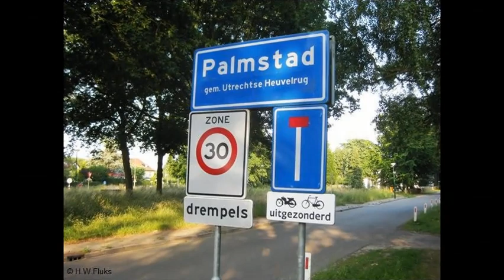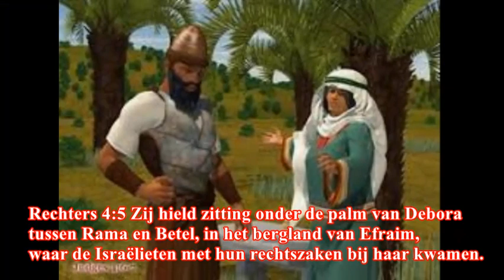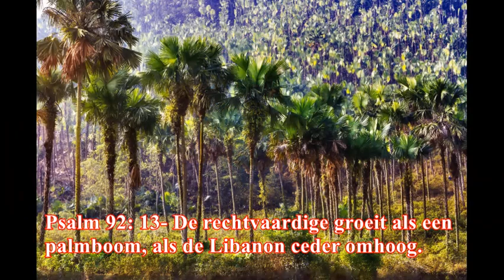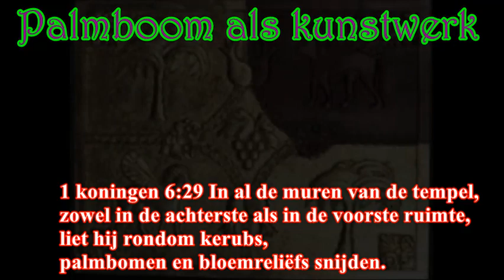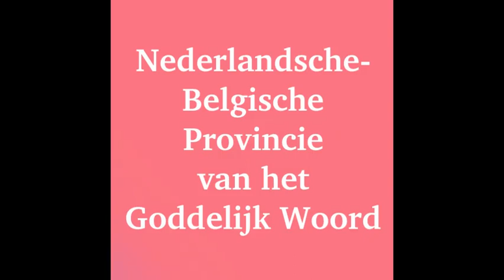Bijbelse Symbolen - Palm - 28 maart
40-dagentijd - Bijbelse Symbolen

Het is 40 dagentijd. Tijd van voorbereiding voor Pasen maar het is ook de tijd van bezinning. De congregatie van SVD brengt u iedere dag een Bijbelse thema in een video vorm. Het zal u zeker helpen om de rijkdom van ons geloof beter te leren kennen.

YouTube kanaal van de Joannes de Doper parochie in Hoofddorp
een Missionaire parochie. In dit kanaal alle livestreams van onze vieringen, interviews met vrijwilligers en nieuws en achtergronden van onze parochie.